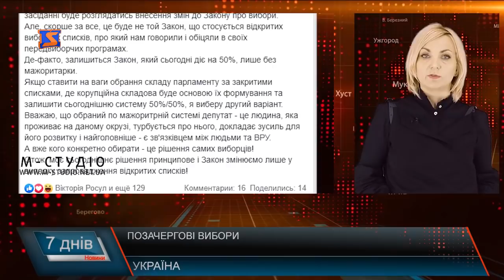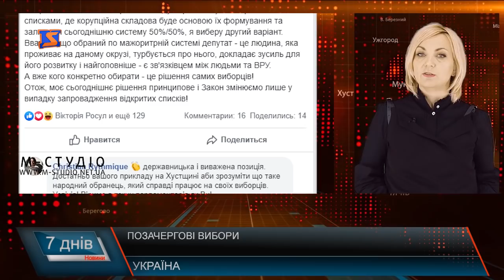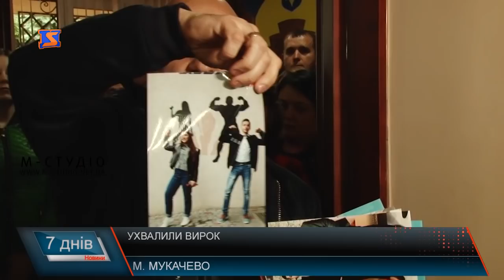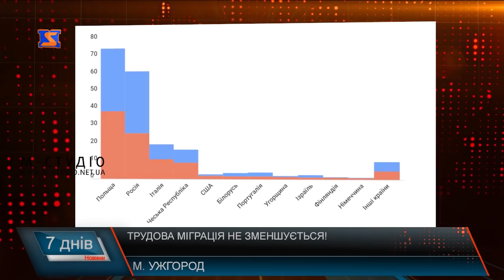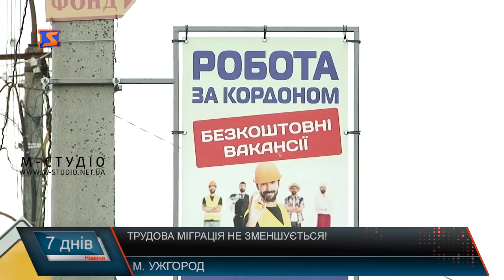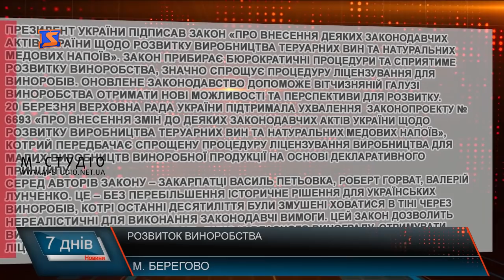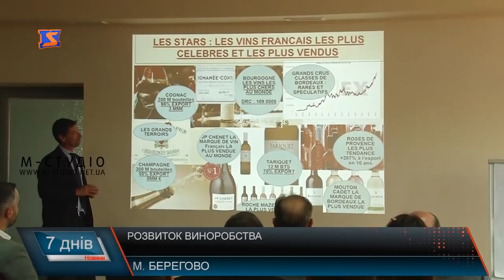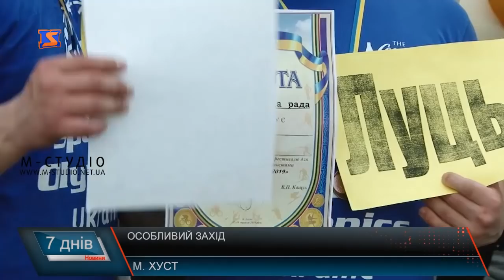Підсумкова програма «7 днів». 20 – 26 травня 2019 року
Велика вода, велика політика та скарби краю – про це сьогодні у підсумковій програмі «7 днів» на телеканалі «М-Студіо». У випуску 26 травня розкажемо про таке:
Велика вода. Щороку – повторення
Вирок вбивці. За гратами – на 3,5 роки
Робота за кордоном. Трудова міграція як вирок
Виноробство – перспектива Закарпаття. Французькі виробники про істину
Особливий фестиваль. Про добро та повагу
Бережімо скарби. Безцінна спадщина
Також сьогодні про те, що менщ як за 2 місяці на нас чекають нові вибори – цього разу вже парламентські, про те, що вирішували депутати Закарпатської обласної та Мукачівської районної рад, про регулярні рейси з аеропорту, про те, що епілепсія, на яку хворіють близько 10 тисяч закарпатців, не вирок, та про те, як берегти найцінніше – здоров’я.